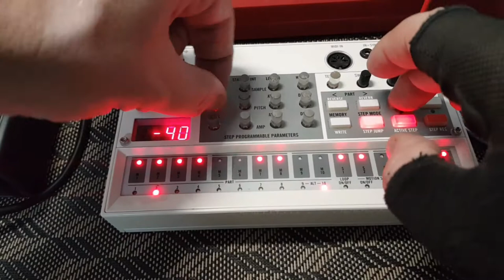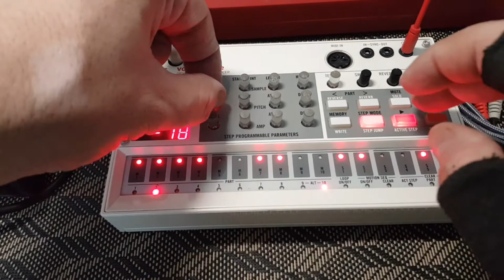Volca Sample Scratching Jam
My experiment with volca sample scratching trick. Used one simple inbuilt sample and toggled its speed. It very much mimics dj scratching.
Korg Volca on Amazon

To use in your project Personal or Commercial please add below to your description